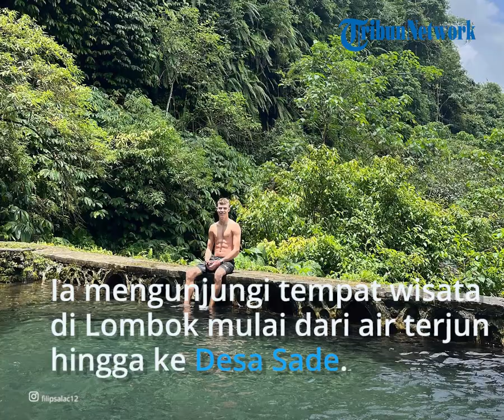Pembalap MotoGP Filip Salac Bergaya Jumping Naik Motor Matik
TRIBUN-VIDEO.COM - Gelaran MotoGP 2022 akan diadakan di  Mandalika, Lombok, Nusa Tenggara Barat (NTB).

Sederet pembalap tampak telah tiba di Indonesia dan menjalani serangkaian persiapan.
Sebelum adu kecepatan di sirkuit Mandalika, mereka menyempatkan diri menikmati momen selama berada di Lombok.

Pembalap Kejuaraan Dunia Moto2 2022 untuk Tim Gresini Moto2, Filip Salac tampak membagikan momen serunya selama berada di Lombok.

Dalam unggahan di akun Instagramnya @filipsalac12, ia mengunjungi tempat wisata di Lombok mulai dari air terjun hingga berpose di antara rumah tradisional Desa Sade.

Tak hanya itu, pembalap asal Ceko ini juga mengunggah foto freestyle di atas motor Honda Vario putih.

Filip Salac juga berpose sambil memakai caping bambu saat jalan-jalan di sekitar sirkuit.

Artikel ini telah tayang di TribunTravel.com dengan judul Potret Momen Lucu Pembalap MotoGP Selama di Lombok, Kulit Belang hingga Bawa Tenun di Kepala,
Penulis: Rizky Tyas Febriani